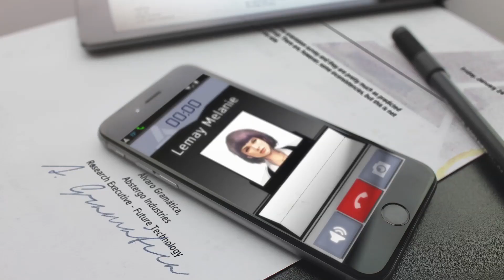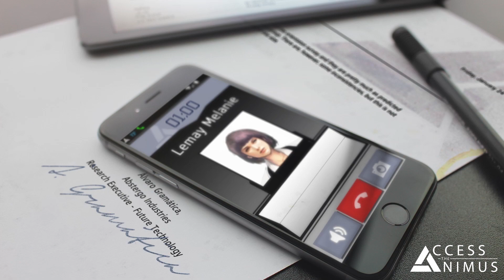File 13: "An intercepted transmission" - Deleted audio from Assassin's Creed Unity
Here is File 13 from the Assassin Intel section of Assassin's Creed: Unity in its audio version which never made it to the final game!